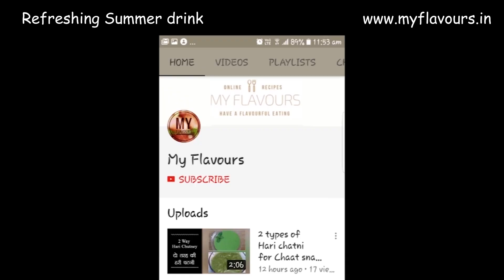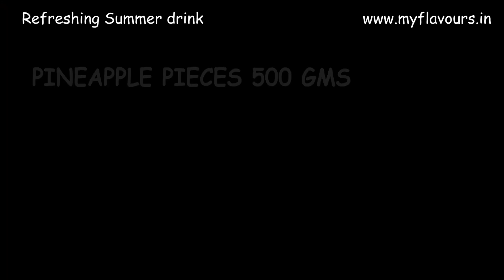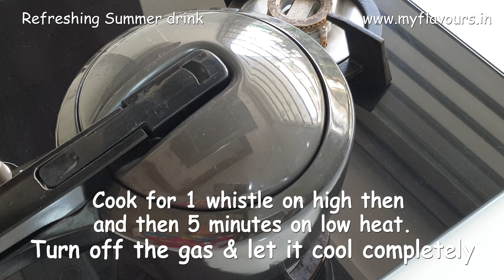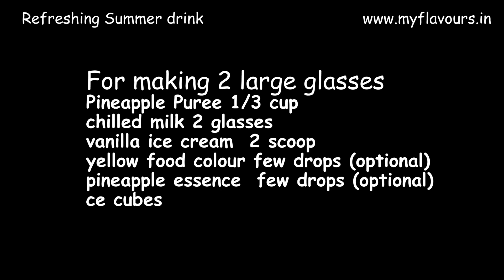Pineapple Lassi | Pineapple Milkshake | Lassi Recipe - Refreshing Summer Drinks by my flavours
Refreshing Fruit Drink Recipe/Pineapple Lassi/Milkshake | Summer Drink | Fruit Drinks | my flavours
fruit drink recipe by my flavours, milkshake recipe by my flavours, lassi recipe by my flavours, how to make fruit milkshake, how to make fruit lassi, lassi recipe, milkshake recipe,
how to make pineapple milkshake, how to make pineapple lassi, how to make lassi, lassi recipe, fruit lassi, fruit milkshake, ice cream milkshake, vanilla ice cream,
You may also like:

Today we are going to make 2 refreshing fruit drink recipes from pineapple. we will make pineapple milkshake and pineapple lassi from fresh pineapple fruit. these refreshing summer drinks are very easy to make and your family and friends are definitely going to love it.
Ingredients for making pineapple puree:
• Pineapple  500 gms
• Sugar 1/3 cup + 1/3 cup
• Water   2 glasses
For pineapple milkshake:
• Milk     2 glasses
• Pineapple puree    ½ cup
• Vanilla ice cream   2 scoops
• Pineapple essence     5-6 drops (optional)
• Lemon yellow food colour    5-6 drops (optional)
• Ice cubes
For pineapple lassi:
• Fresh curd/dahi     2 cups
• Sugar if required
• Ice cubes